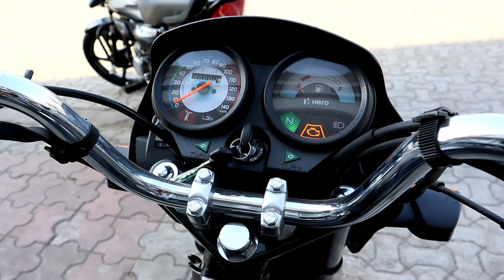New splendor plus में नया फीचर आ गया|splendor plus bs6 price| mileage| review |hero bike new video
hero splendor plus bs6 price

hero splendor plus i3s features updated

hero splendor plus bs6 i3s on road price

spendor plus i3s model video

splendor plus i3s review

splendor plus gadi

hero bike new model video

hero ki gadi dikhaiye

hero ki sabse jyada bikne wali bike

hero ki bike